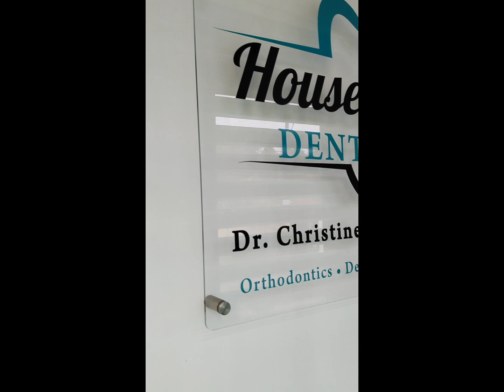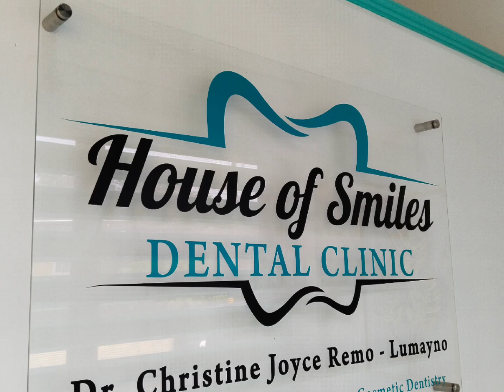Life Update for July, '23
Sometimes you have to make time for yourself and your family so that you will collect memories..
LilyNin Channel